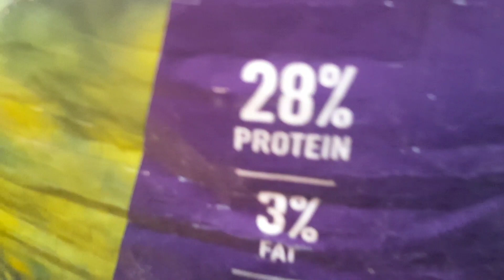The flock update! (Everything got so big)